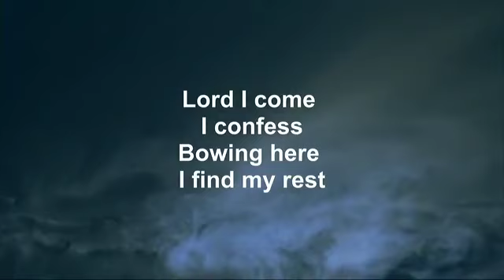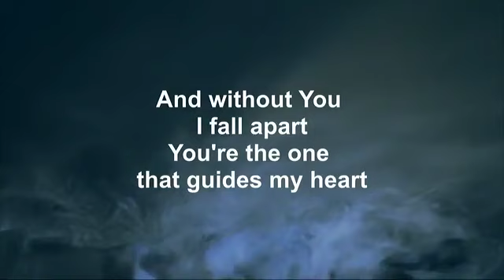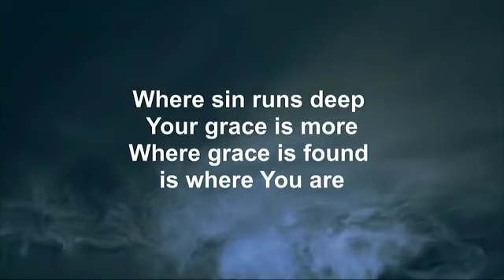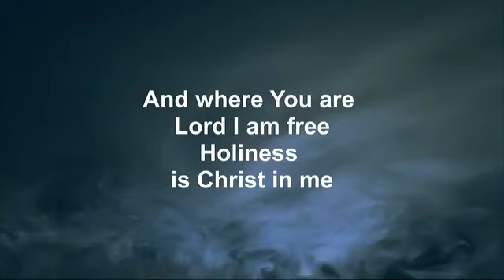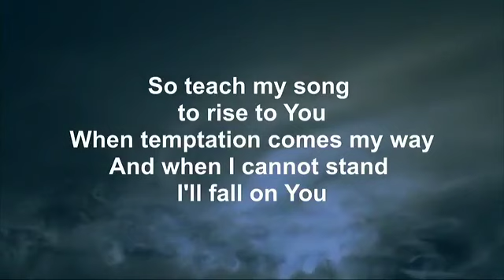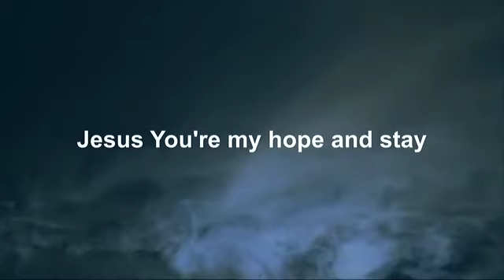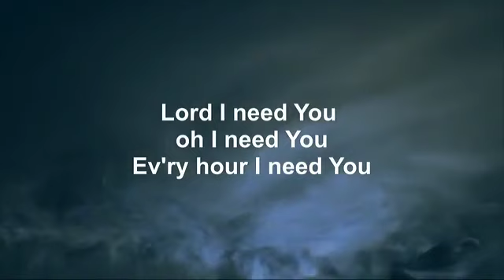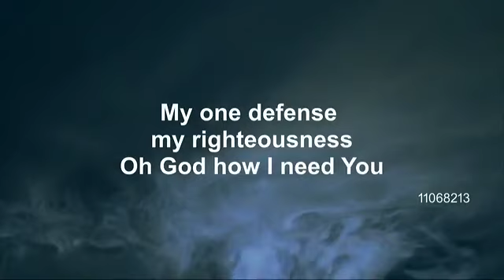The Fountain of Living Waters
Ezekiel 47:1-12

**Due to technical problems, the first part of this video is unavailable.